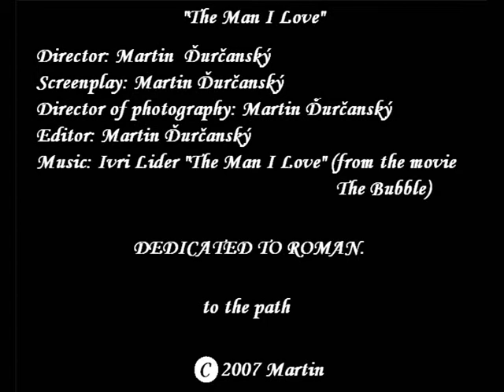The Man I Love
3rd video shot with my digital camera. I had my best friend and I loved him and his wife and his daughter with everything I had. I lost him. Even it is in symbolic language, you should understand that pain and solitude and depression when somebody write you with big letters GOODBYE. But that is not all! There is still hope. Future. Like ripe apple, like 2 birds together or like the sun shinning through the needles.
Song "The Man I Love" by Ivri Lider from incredible Eytan Fox´s movie "The Bubble" is the second half of my feelings.
Even though it´s pitty, I won´t forget one man who was shouting at me that I cannot film there. I promised him that I won´t forget to tell how nice man lives here. Still, I love my motherland with his damages and that´s why I used here also our national Slovak flag and symbol.
My dedication to my friend and, in fact, to anybody (originaly by Virginia Woolf): "To look a life into the face, always to look a life in the face, to know it, for what it is. At last to know it, to love it, for what it is, and then, to put it away."